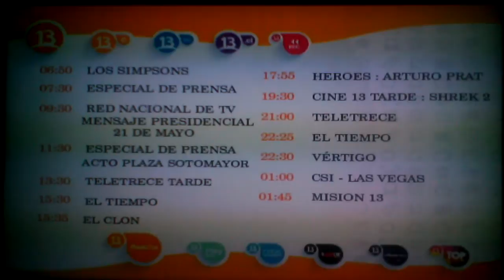Cierre TX - Canal 13 Chile (21 de Mayo)